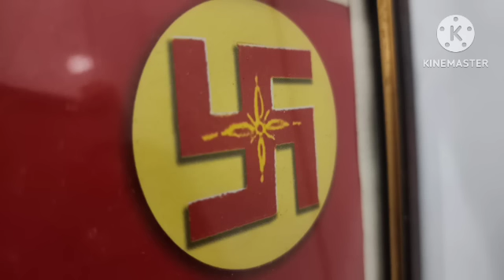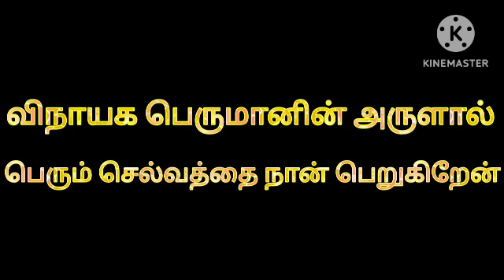நாளை விநாயகர் சதுர்த்தி உங்கள் ஆசைகள் உடனே நிறைவேற ஒரே ஒரு முறை பேப்பரில் இப்படி எழுதி வையுங்கள்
Hi Everyone !! Welcome to Divine route youtube channel !! In this video I have explained simple money attraction technique on vinayagar chathurthi. Tomorrow vinayagar chathurthi special video. Vinayagar sathurthi 2023 date and time given clearly in this video. How to attract money is explained in this video. To know more watch this video..Enjoy the video...